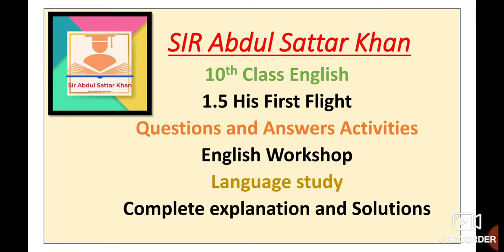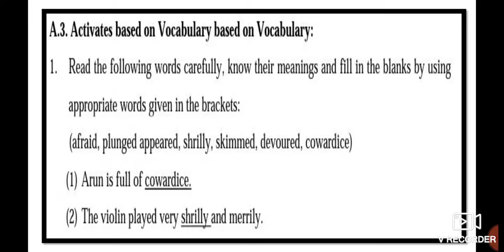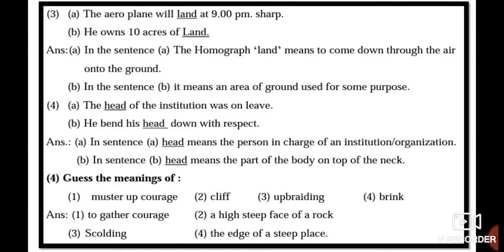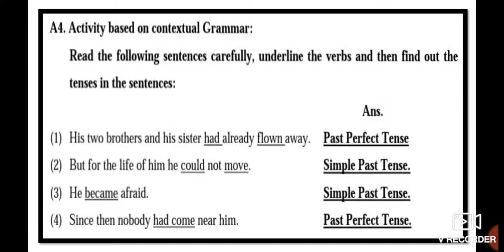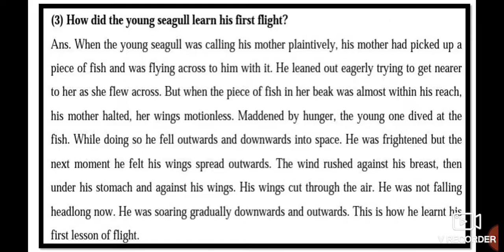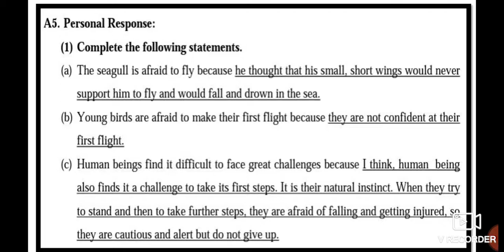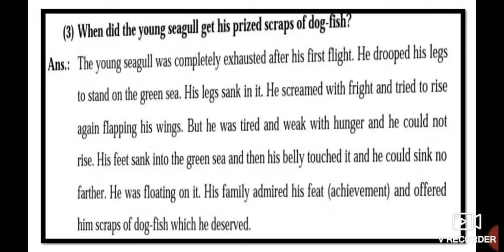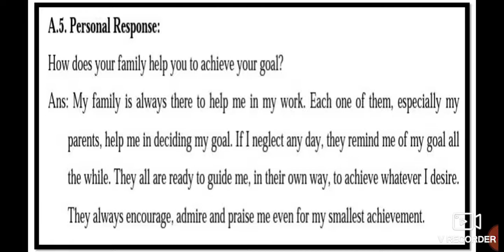10th English 1.5 His First Flight English Workshop Questions Answers State Board Urdu Medium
10th English 1.5 His First Flight English workshop Activities questions and Answers and grammar lessons. 10th Class English my English course book. This video is useful for students of SSC English subject State board URDU Marathi and Hindi medium students. Urdu medium channel by sir Abdul sattar khan provide quality online education for students of 10th Class English.
xth English Grammar Writing Skill Question Answer activities English Workshop Words Meaning